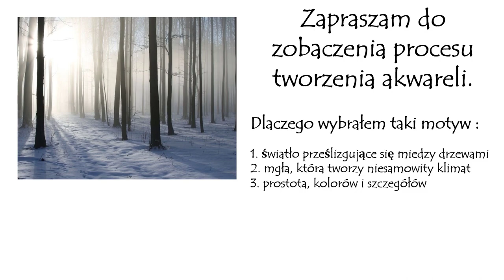Jak namalować zmierzch w lesie zimową porą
Zima jest dla akwarelistów, z jednej strony, dużym wyzwaniem, z drugiej,  wielką frajdą. Podstawowym kolorem jest bowiem kolor biały. Mogłoby się wydawać, że to kolor papieru, ale nic bardziej mylnego. Śnieg mieni się zieleniami, brązami, fioletami i granatami, o żółciach nie wspominając. Zapraszam do wspólnego mamwania zimy. Akwarela 30 x 40 cm, papier W&N, farby aquarius Roman Szmal